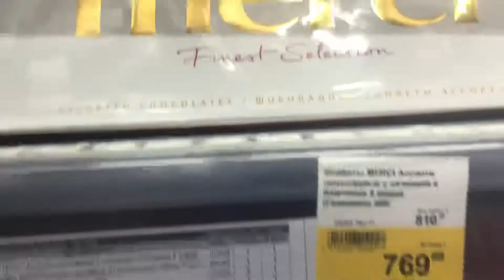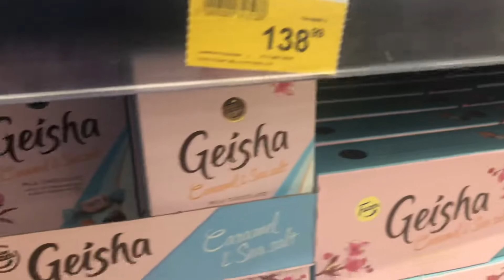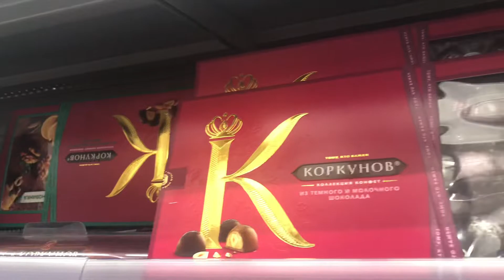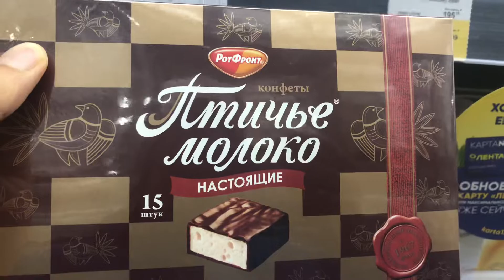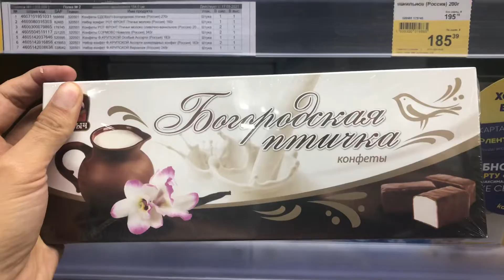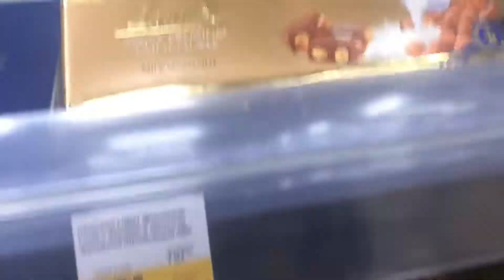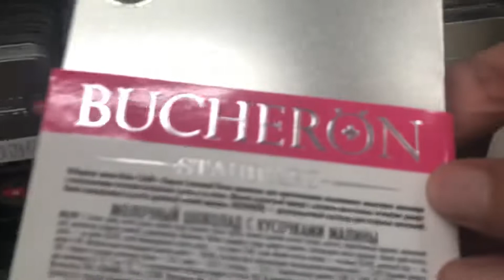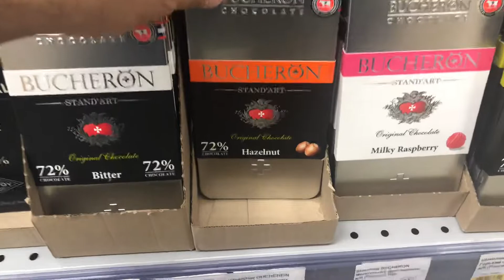السوق الروسي // عالم الشوكولات الجامد المتضخم!! "٢٤٢٢"